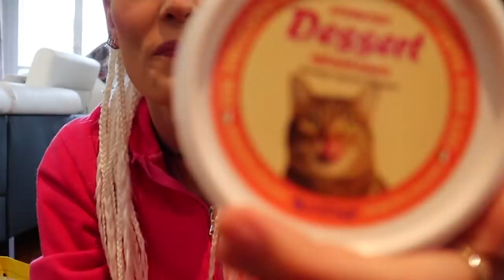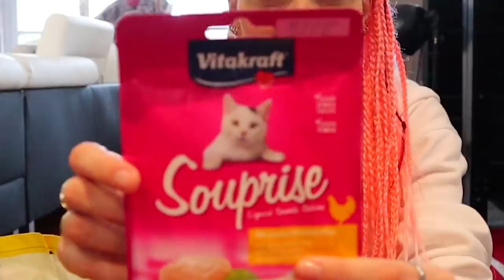IO E SASCHA FACCIAMO ASSAGGIARE UN SACCO DI SNACKS AI GATTONI!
oggi supoer regalo ai gattoni! un sacco di snacks tutti per loro!